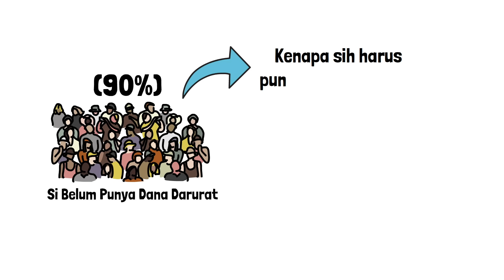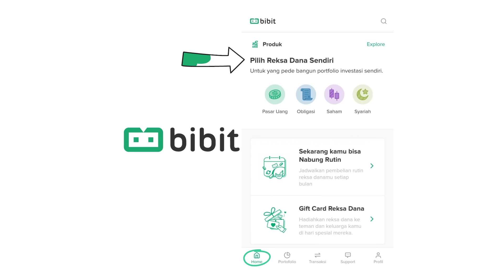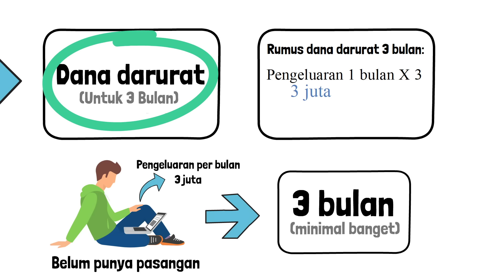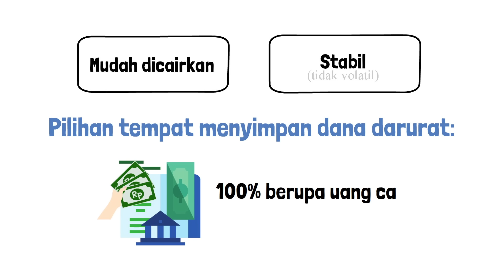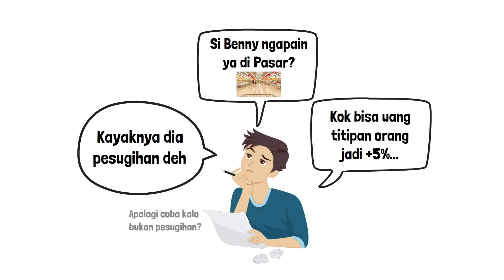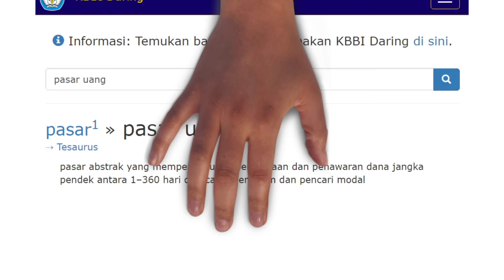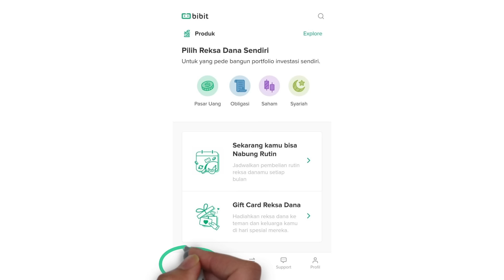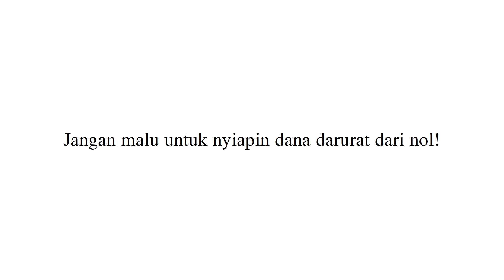Beli Saham atau Dana Darurat dulu ya?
Jauh lebih baik untuk punya dana darurat sebelum memutuskan untuk investasi apapun!